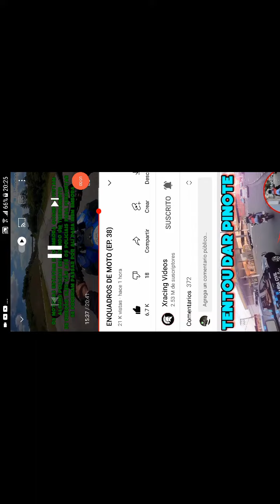25 de noviembre de 2021